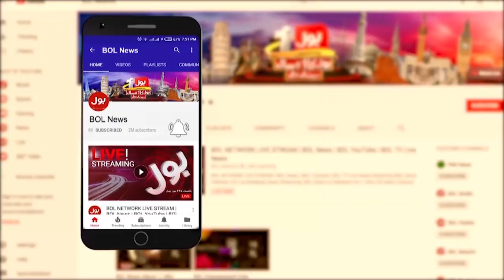Election Commission using RTS in 2023 General Election | Breaking News